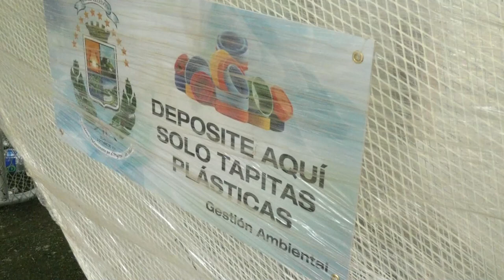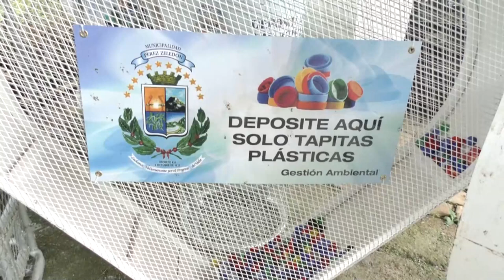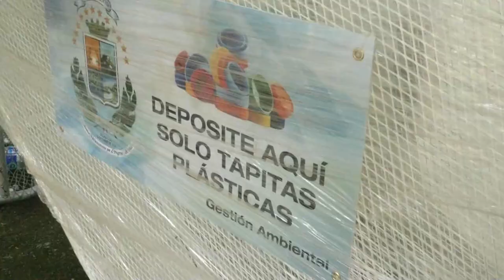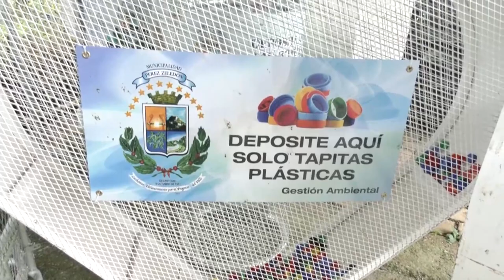30 corazones y 30 botellas de gran tamaño son colocados en diferentes puntos para recoger tapas